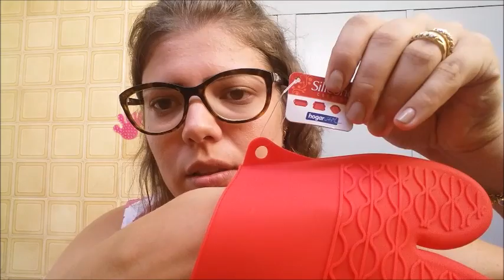COMPRINHAS BARATINHAS PARA A CASA NOVA - #02 VEDA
2 vídeos em 1...
Toda mudança pede umas coisinhas novas que levam à comprinhaaaassss. vem ver o que eu comprei pra casa nova.